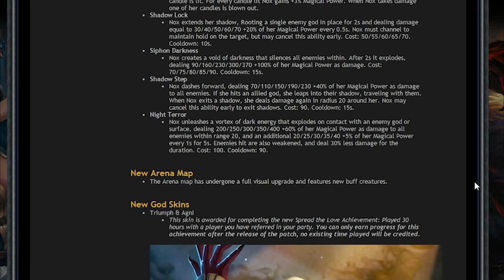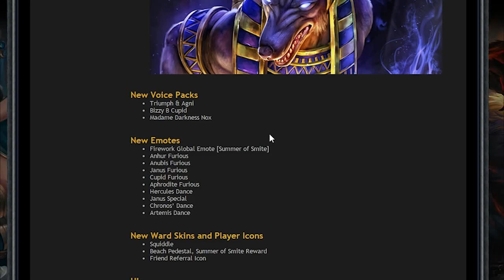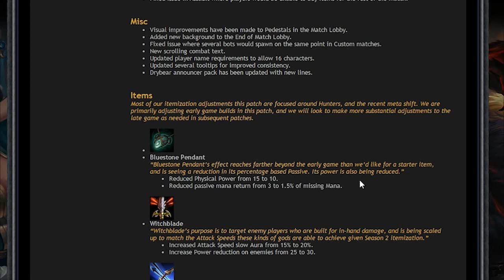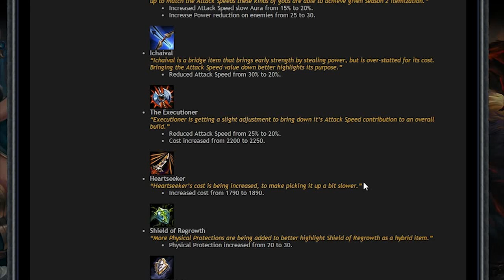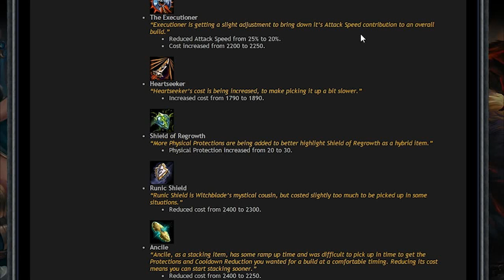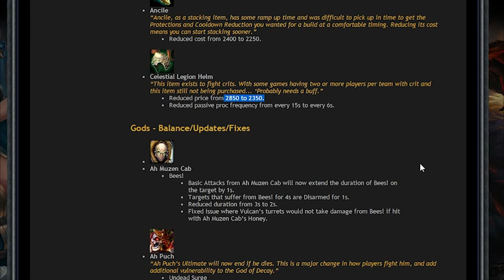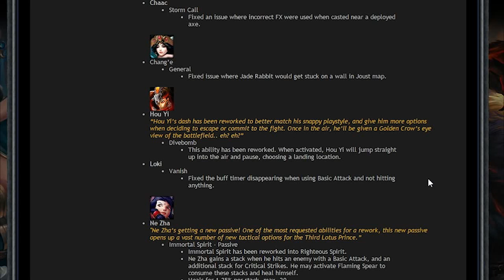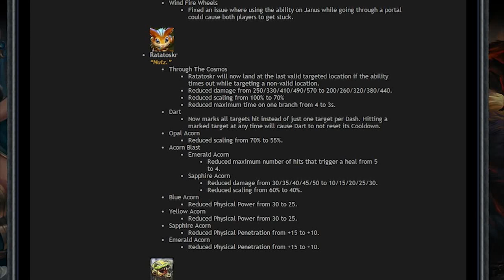Smite Fr - New Patch PTS : Pins and Dolls : Analyse du Patch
Petite vidéo explicative du patch "Pins and Dolls" qui est sur le PTS depuis le 8 juin. Il sera mis sur les serveurs officiels le 16 juin.